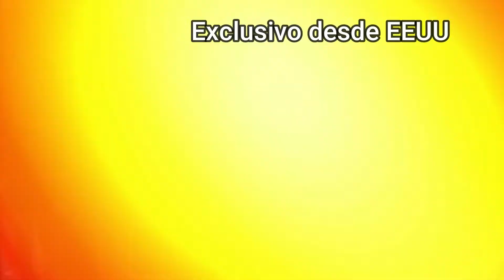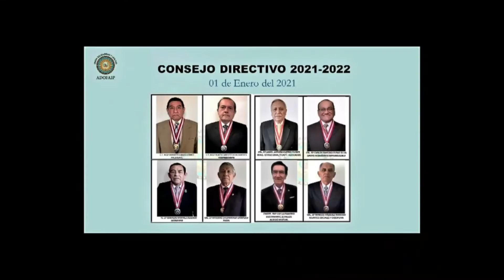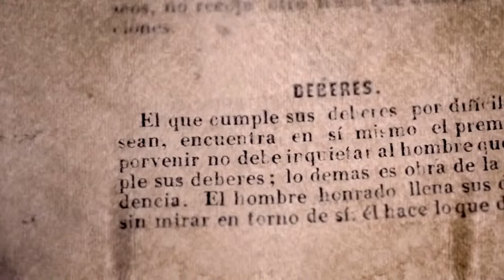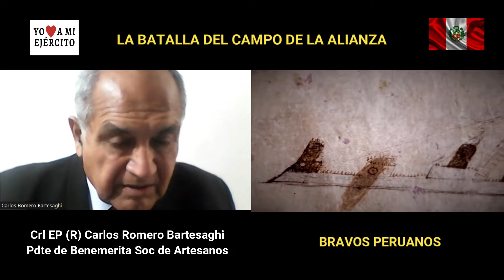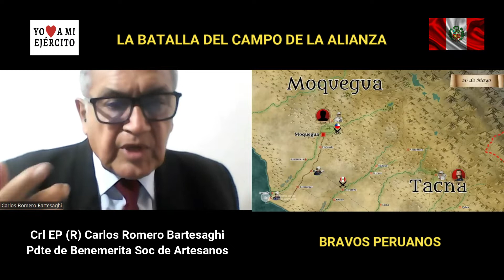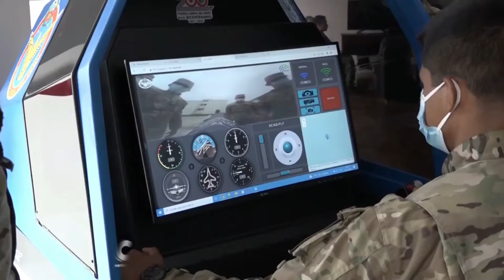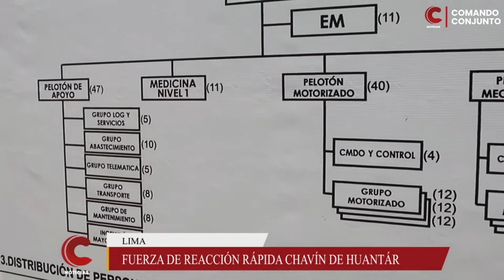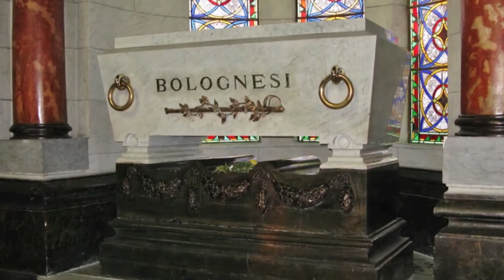Programa N°94 "Yo amo a mi Ejército"